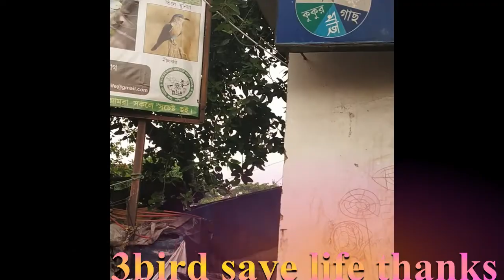gallif street pet market re open after lockdown this Sunday 4 / 7 / 2021 . 4 bird 🐦 ded 😭😭😭😭😭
plz doston aap ye Galti Kabhi na Karen agar aap care Nahi Kar sakte to plz aise Kisi janwar ke sath na Karen 🙏
Gallif street Sunday pet market re open 6 am to 10 am start date 4/7/2021
plz watsap me .